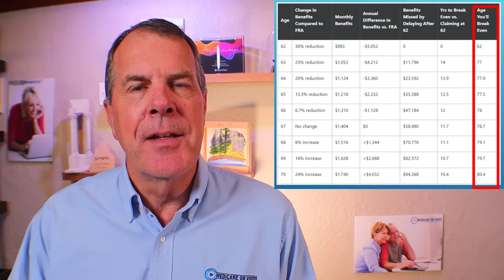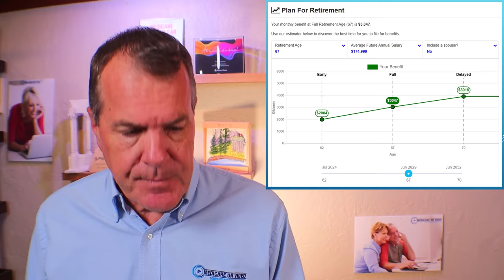Why I'm Never Taking Social Security At Age 65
0:00 Intro
1:43 Full Retirement Age
3:09 Age 62
3:48 Age 70
6:37 Social Security Tax
8:52 Social Security Calculator
13:33 Free Medicare Book

🎥 Welcome to Medicare on Video's official YouTube Channel 🎥

I am Keith Armbrecht founder of Medicare on Video and I help people across the country make the right Medicare choices.

➡️ If you are turning sixty-five or retiring and if you are coming into Medicare, then you know that there are a lot of choices. That is why I am here and why I have created this channel.
I want to be able to help you understand what Medicare is and what are the best options to choose. There are so many confusing options that a lot of people struggle to understand.

➡️What you will see on my channel:

✔️Medicare Supplement Plan
✔️Difference between Plan G vs Plan N
✔️When You Can Enroll into Medicare
✔️Social Security Information
✔️And more

Please Join My Medicare Group: Talking Medicare
🩺 You will be able to ask questions and interact with others about your Medicare experience.